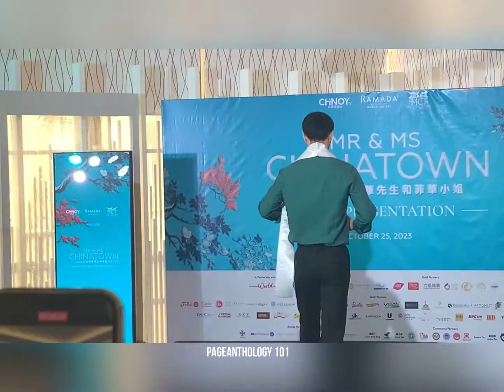Mr and Ms Chinatown Philippines 2023 Press Presentation